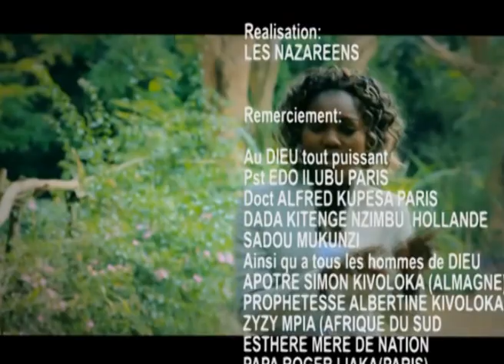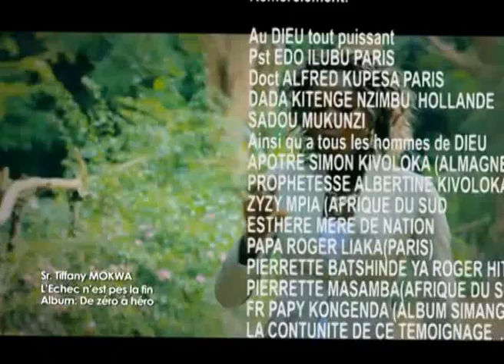Prédication avec Apôtre Malombe Albert Thème: La Mort sur